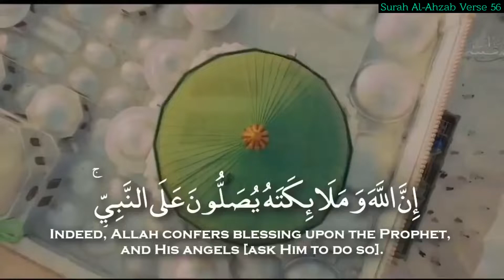Salman Al Otaibi - Surah Al-Ahzab (33) Verse 56 - Salutation on Prophet ﷺ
Surah Al-Ahzab Verse 56 ("The Confederates")